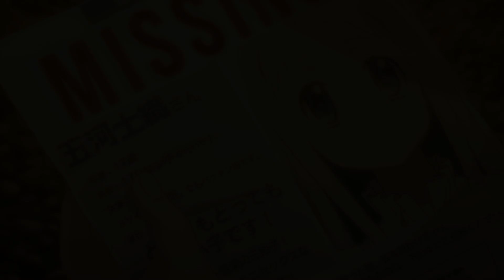[AMV] The Other Side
Anime: Sora no aosa, Anohana

Best Drama @ Crows IC 2021